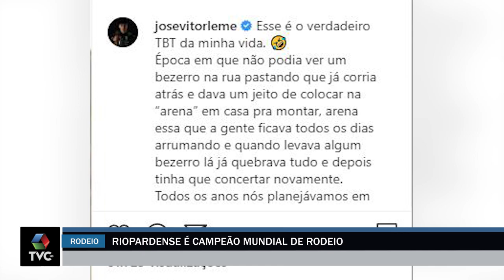Riopardense é campeão mundial de rodeio